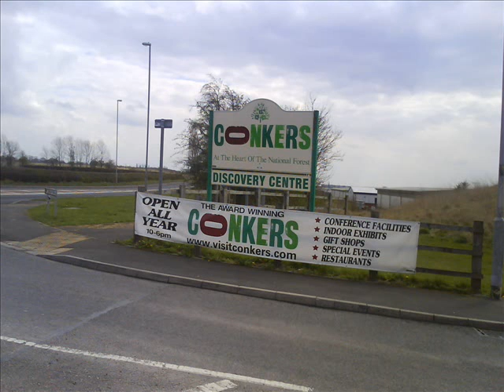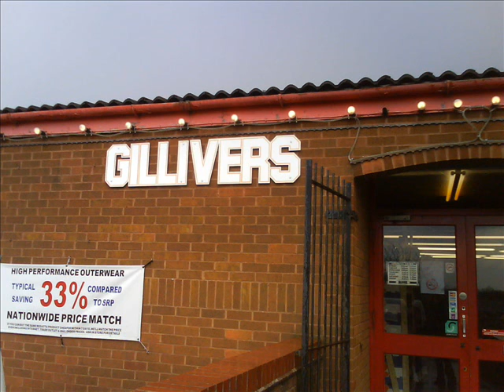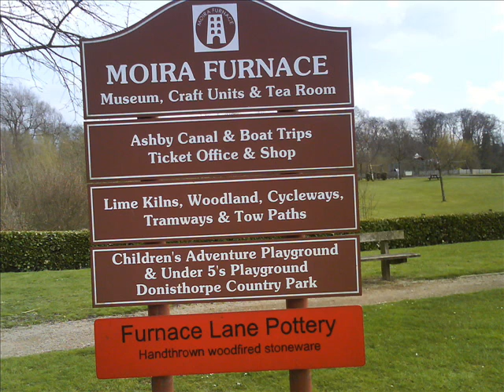Lauzz,, Beth && Kt'zz -- Dodgiest Trip Evaa Lol !!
well we went on this dodgey walk lmao (: